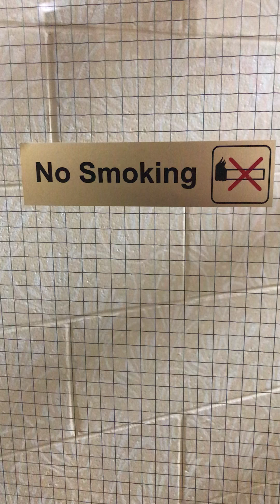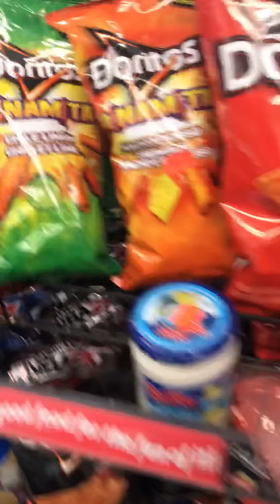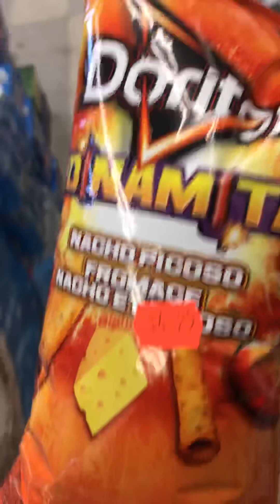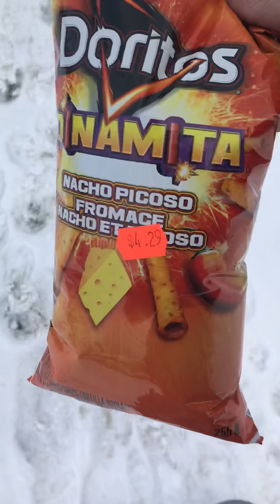Did someone say Doritos 😊